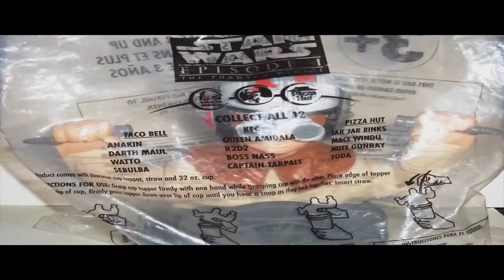Star Wars Episode I: The Phantom Menace - Move Review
In anticipation for Rogue One: A Star Wars Story I will review the Prequel Trilogy. Here are my thoughts and review of Star Wars Episode I. Enjoy!